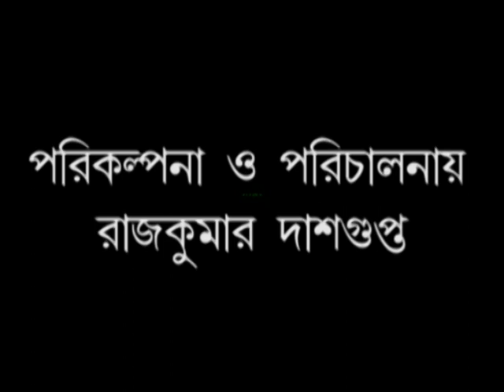ডিজিটাল হোটেল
কাটোয়া,পূর্ব বর্ধমান,
ছবি:-ইউটিউব সৌজন্যে